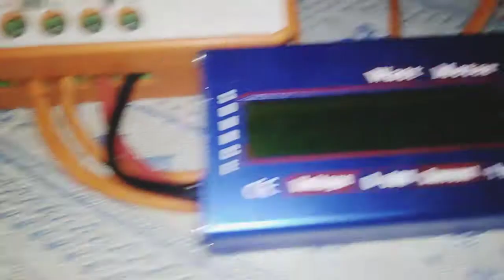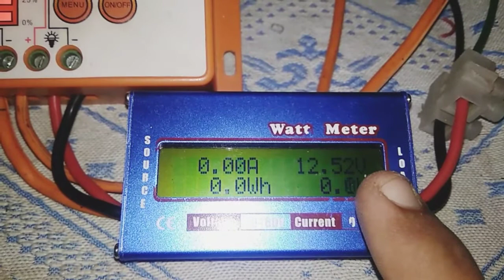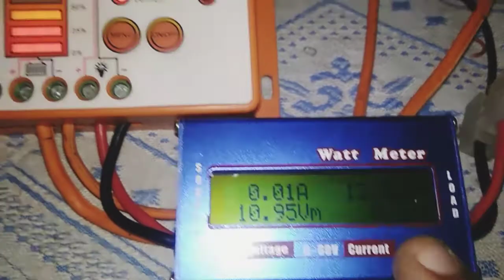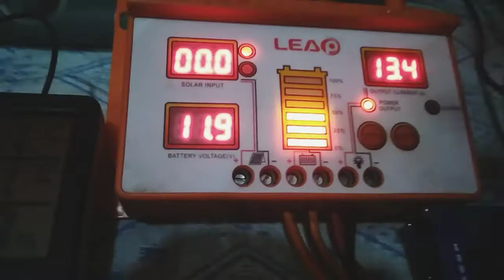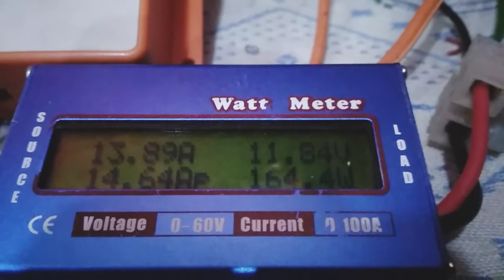How to make DC Solar Fan Heater ?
Sunlight Solar's KDU,
How to make dc water pump automatic?Part-2#Dc#12 Volt#واٹر پمپ کو ٹینکی کے بغیر آٹومیٹک کرنے کاطریقہ
How to Run 12 Volt Ceiling Fan on 220 Volts? How to Make DC Fan AC/DC? وولٹ 12فین کو 220 وولٹ پر چلانے کا طریقہ
Installation of DCموٹر][Dc Water Pump][Solar Water Pump][
Unboxing and Specifications of DC/12V/Solar Water Pump/Motor